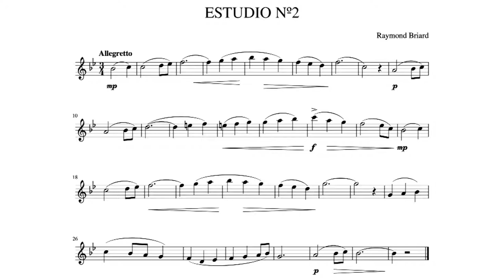191018 Briard Estudio 2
191018 Raymond Briard
Estudio 2